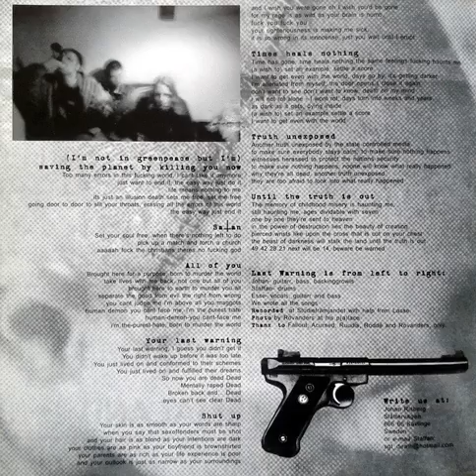LAST WARNING (sweden) split 7´´EP 1998 w/Fallout